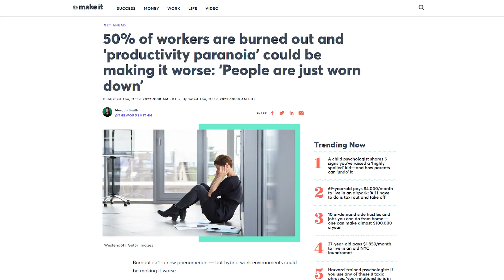How Manage Employee Burnout Before it's too Late!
Are you seeing signs of employee burnout in your workplace? If so, addressing the issue before it gets too out of hand is important. So, here are some ways you can alleviate and manage employee burnout before it becomes a major problem.

Common signs of employee burnout to look out for:

Disengagement
Increased absenteeism
Higher (than normal) sensitivity to feedback
Decreased productivity
Isolation

If you begin to notice these symptoms, your employee may be experiencing burnout. Here are some resources on how you can monitor employee well-being and help get employees back on track.